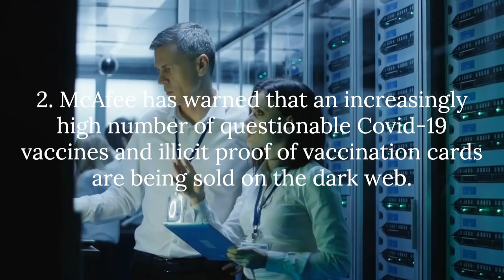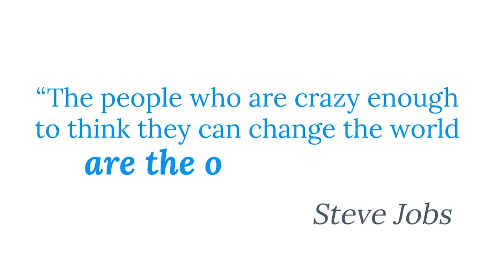Crypto bloodbath - why China cracked down; half of all Covid patients die in SA intensive care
In today's headlines:
* The cryptocurrency market nursed its wounds Friday after a week of pain triggered by a Chinese regulatory warning shot, forced selling and a possible U.S. tax clampdown.
* The death rate in the month after admission to intensive care is about 48% on the continent, compared with about 32% globally, according to a report published this week in The Lancet.
* Cybersecurity company McAfee has warned that an increasingly high number of questionable COVID-19 vaccines and illicit proof of vaccination cards are being sold on the dark web.
* One of South Africa’s political heroines in the fight against corruption has stepped away from politics. The DA’s former shadow minister of communications, Phumzile van Damme, played a key role in exposing state capture in the Jacob Zuma era.